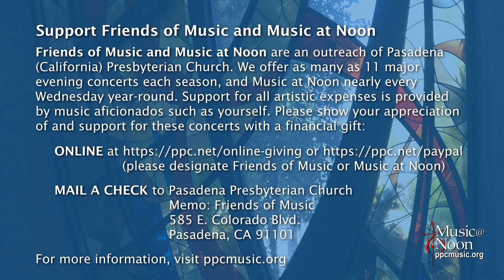Aaron Shows, organist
In a program titled "Pipe Out: Beach Tunes on the Pipe Organ," organist *Aaron Shows* plays a selection of pieces you wouldn't normally expect to hear on the "King of Instruments," showcasing songs by Resnick & Young, Alan Menken, Lili‘uokalani, the Beach Boys, the Surfaris and the Chantays.

0:00 Opening
0:32 Mr Shows introduces the program
1:41 La Mer (Beyond the Sea) (Charles Trenet)
4:41 Mr Shows introduces the next piece
5:02 Under the Bordwalk (Resnick & Young)
8:49 Mr Shows introduces the next piece
9:27 Under the Sea (Alan Menken)
13:17 Aloha Oe (Lili‘uokalani)
18:36 Mr Shows introduces the next piece
19:16 Beach Boys Medley
27:08 Mr Shows introduces the next piece
27:59 Wipe Out (Berryhill, Connolly, et al)
29:33 Pipeline (Carman & Spickard)

This is Music at Noon Online episode 343, recorded before an in-person audience 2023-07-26, premiered online 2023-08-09.